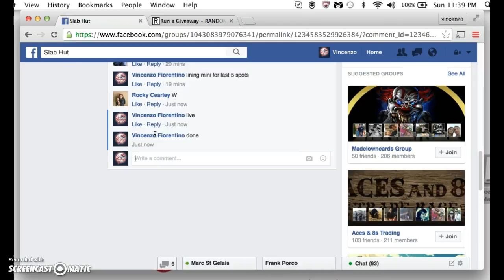bryant orange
thanks